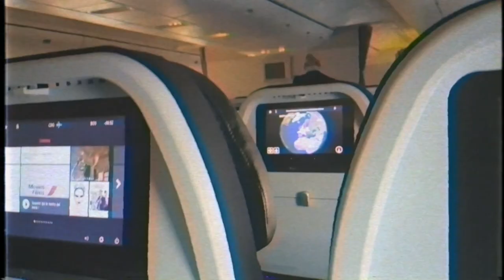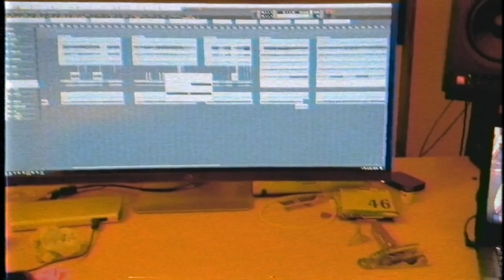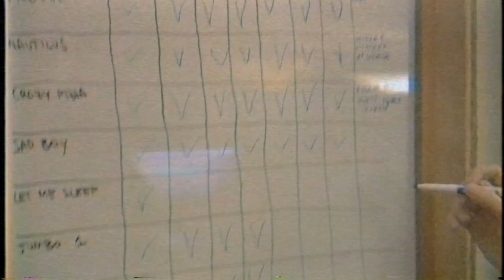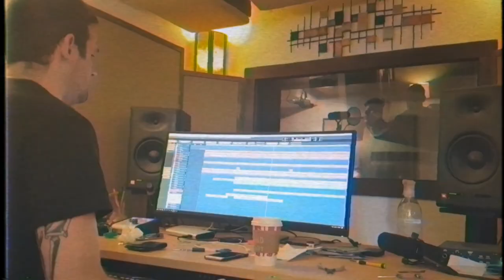Regarde - Yard Pine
Recorded at Jay Maas Recording Studio with Jay Maas and Daniel Florez in December 2016. Yard Pine unreleased track from Leavers.